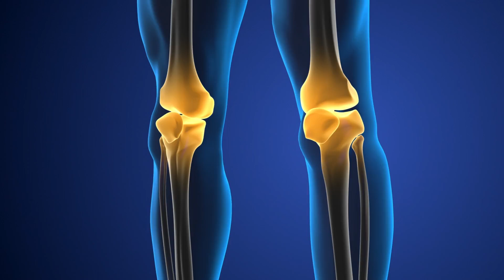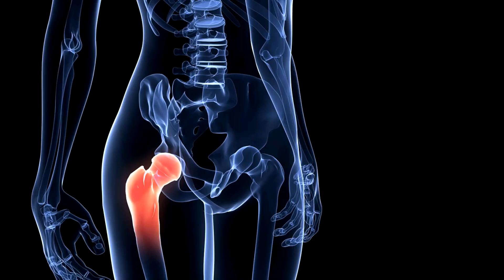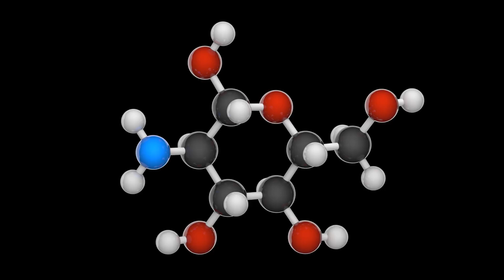Eklem Ağrılarından Kolayca Nasıl Kurtuluruz ? | Evde Doğal Yollarla Eklem Ağrısından Kurtulalım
Eklem Ağrılarından Nasıl Kurtuluruz ? | Evde Doğal Yollarla Eklem Ağrısından Kurtulalım

Bugün sizlere eklem ağrılarından kurtulmanın yollarını anlatacağız.

Eğer siz de dizlerinizde, kalçanızda ya da dirseklerinizde ağrı hissediyorsanız, bu video tam size göre!
Eklem ağrılarımızı doğal yöntemlerle nasıl hafifletebileceğimize bir göz atalım